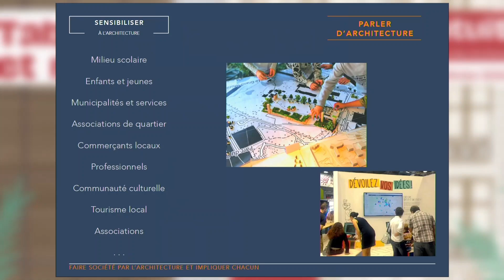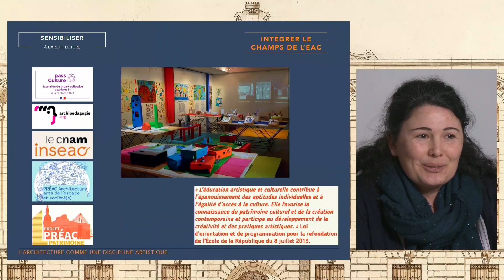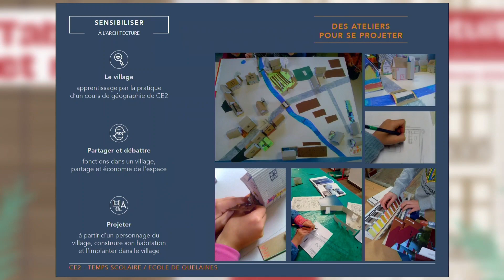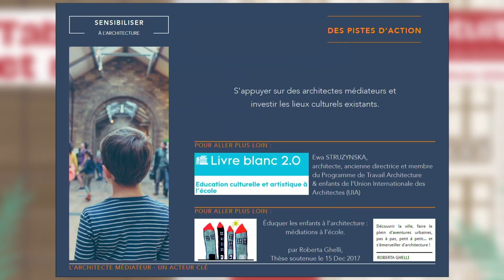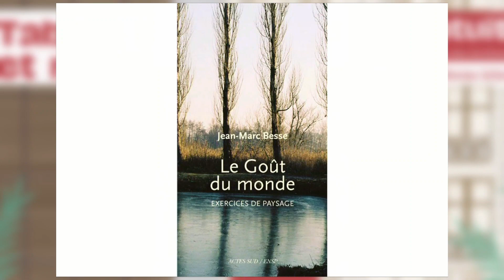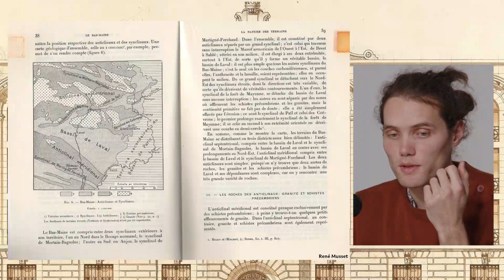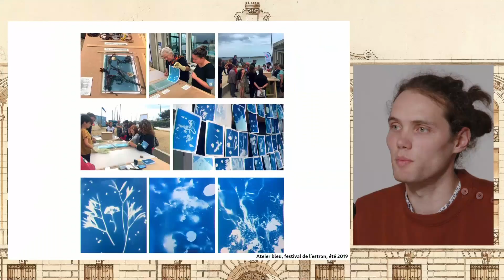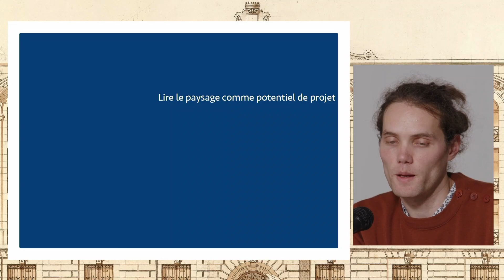Autour de la sensibilisation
Autour de la sensibilisation. Modération :
0:08 Introduction par Carole DAUPHIN (directrice du CAUE de la Mayenne)
2:26 Rosemary CARUEL (association L'Archithèque), Sensibilisation à l’architecture et au cadre de vie ;
28:01 Antoine HIBOU-CWANCIG (paysagiste), Lire le paysage : objectifs, principes et outils.